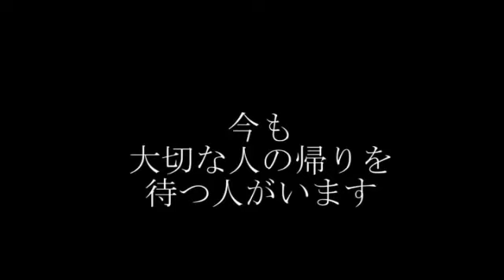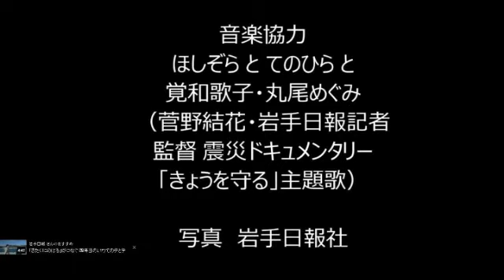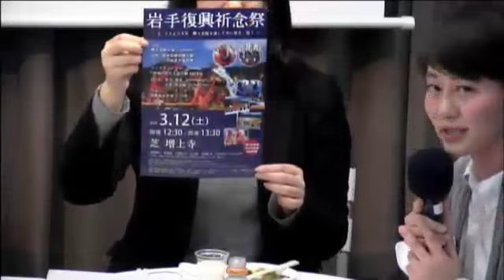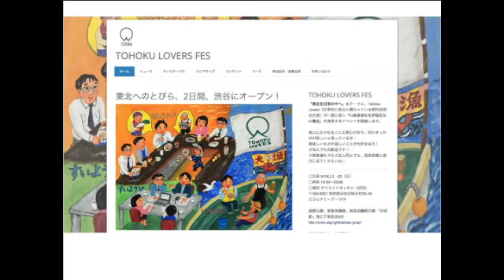岩手わんこTV 2016年3月11日放送分